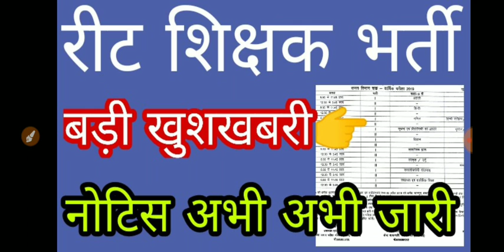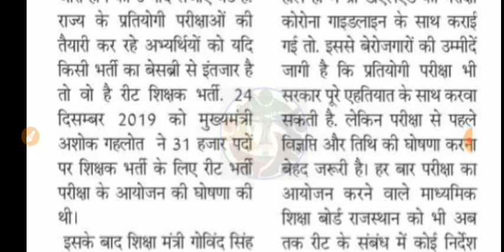Reet 2020 exam date big news //रीट शिक्षक भर्ती से जुड़ी बड़ी खबर